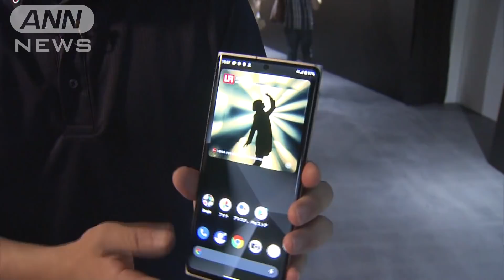「ライカ」の5Gスマホが登場 一眼カメラに機能匹敵(2021年6月17日)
ドイツの老舗カメラメーカー「ライカ」のスマートフォンが登場です。

　ソフトバンクが発表したライカのスマホは高速通信「5G」に対応しているほか、ライカならではの高級感のあるデザインが特徴です。

　このカメラを使えば一眼レフに匹敵する2020万画素の高精細な写真や動画を撮影できます。

　価格は18万7920円（税込み）で、来月以降ソフトバンクが販売します。

　SNSの普及で写真や動画の需要が増えるなか、スマホメーカー各社はカメラの機能性を巡ってしのぎを削っています。